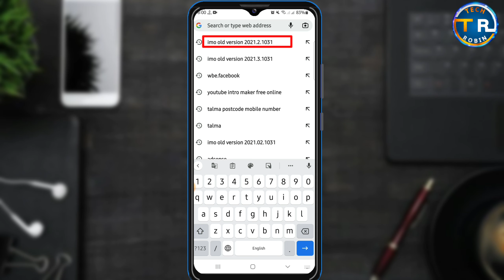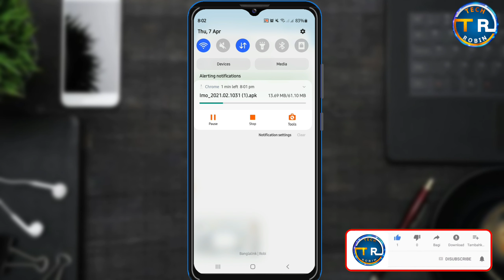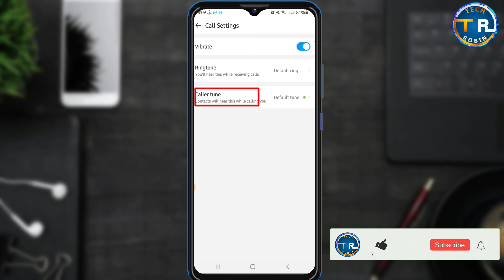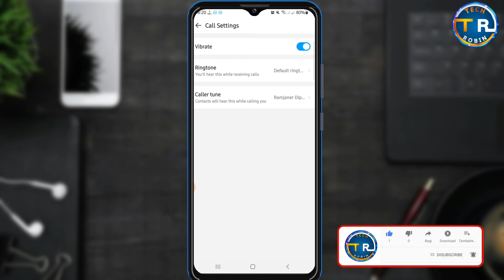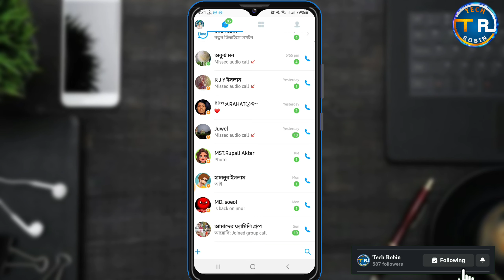ইমুতে ইসলামিক কলার টিউন সেট করুন ফ্রিতে|how to set imo caller tune|imo caller tune set bangla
ইমুতে ইসলামিক কলার টিউন সেট করুন ফ্রিতে|how to set imo caller tune|imo caller tune set bangla.ইমুতে গান সেট করে কিভাবে
imo te caller tune set korbo kivabe

how to set imo caller tune

how to set imo caller tune free

how to set imo caller tune free 2022

how to set imo caller tune hindi

how to set imo caller tune in iphone

how to set imo caller tune bangla

how to set imo caller tune tamil

how to set imo caller tune telugu

how to set up imo caller tune

how to set of imo caller tune system

how to set caller tune in imo app

how to set caller tune in imo hd

how to set caller tune in imo beta

how to set caller tune in imo malayalam

imo caller tune set

imo caller tune change

imo caller tune settings 2022

ইমু কলার টিউন সেট করার নিয়ম

imo caller tune

imo caller tune setup

how to set imo caller tone imo new update 2022

imo caller tune solve bangla

imo tone setting ইমু কলার টিউন

ইমুতে কিভাবে গান সেট করবো

ইমুতে গান সেট করব কিভাবে

Free imo caller tune Imo caller tune 2022

Imo caller tone settings 2022

ইমুতে গান পরিবর্তন করে কিভাবে

ইমুতে কিভাবে গান সেট করে

 ইমুতে কলার টিউন সেট করুন ২০২২

How to Change imo Ringtone

IMO Caller Tune set up

how to caller tune

How to change imo Ringtone & set Callertune

ইমুতে গান সেট করে কিভাবে

ইমুর রিংটোন পরিবর্তন করে

কিভাবে ইমোতে গান সেট করুন

ইমুতে কলার টিউন সেট করুন

 Imo new update settings

how to imo callar tune set

imo my room use

imo room tutorial Bangla bangla

ইমুতে কেউ কল দিলে গান শুনা যাবে

imo welcome tune set

how to set imo welcome tune

 কিভাবে ইমুতে ওয়েলকাম টিউন সেট করবো

কিভাবে ইমুতে ওয়েলকাম টিউন সেট করবেন

 ইমু ওয়েলকাম টিউন সেট

ইমুতে ওয়েলকাম টিউন সেট করবো কিভাবে

welcome tune imo ইমু ওয়েলকাম টিউন

ইমুতে কল দিলে গান শোনা যাবে

 ইমুতে ছবি সেট করার

ইমুতে কিভাবে গান সেট করে নিয়ম

welcome tune imo tricks

imo setting